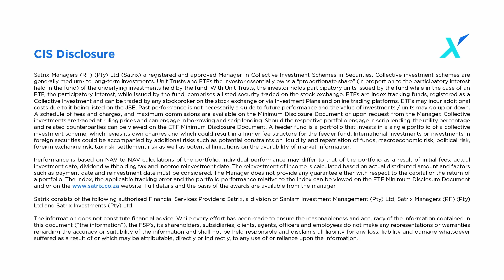Emerging Markets Debt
Laura Cooper, Senior Investment Strategist for EII EMEA, BlackRock, shares why BlackRock sees opportunities in Emerging Market debt, despite the increased real yields offered by developed market debt instruments. Watch the video to listen to her thoughts recorded at our Satrix IndexMore Macroeconomic discussion.